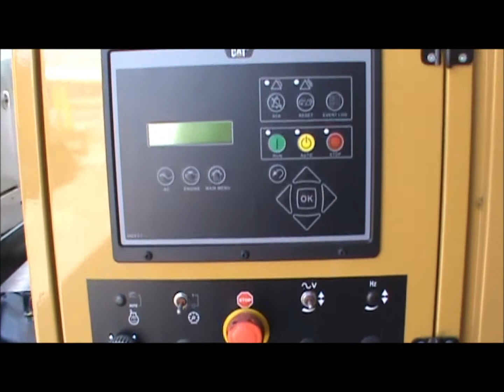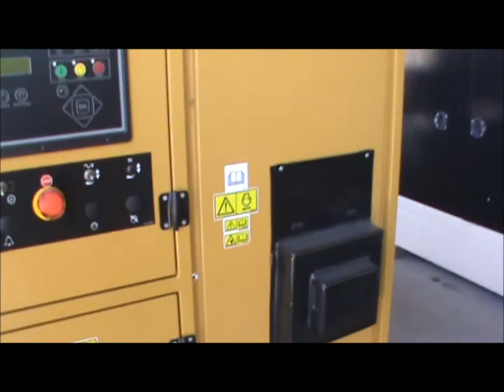Caterpillar 3406C DITA 400kW, 240V w/ Fuel Tank Open Diesel Generator Set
Caterpillar 400 kW Diesel Generator Set

Manufacturer:
Brand: Caterpillar
Serial#: C2Y02419

Engine:
Brand: Caterpillar
Model: 3406C DITA
Serial#: 2GG01341
Arrangement/CPL#: 1502982
Manufacture Date: 12/2011
Fuel Type: Diesel
Governor: Hydromechanical
Air Cleaner: Dry Type
Flywheel Hsg. Size: SAE 1
Cooling: Radiator Cooled
Alternator: 24 Volt Alternator
Starter: 24 Volt Electric Starter
Tier Rating: No Tier Rating

Condition: New

Generator:
Brand: Caterpillar
Model: LC6134D
Serial#: G6B19738
KW: 400
KVA: 500
Rating: Stand By
Volts: 277/480
Phase: Three Phase
PF: 0.8
Temp Rise: 105
Leads: 12.0
RPM: 1800.0

Additional Information:

Battery Rack; Engine Gauges; Muffler; PMG; Generator Panel; Autostart; Breaker; Safety Shutdowns

Weight (lbs): 7011
Dimensions (LxWxH inches): 165x44x83
Breaker: 1250
Fuel Tank: 250

Notes:

Generator is non-EPA Tier certified built for export only. EMCP 4.1 control panel.

Depco Id: Item-13747